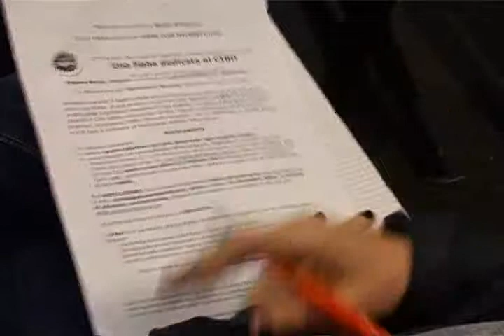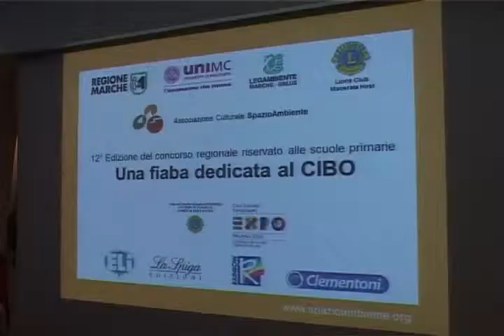C'era una foglia, una fiaba dedicata al cibo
Una fiaba dedicata al cibo. E' questo il tema del progetto "C'era una foglia" che per il 12° anno coinvolge gli alunni delle scuole primarie e i loro insegnanti. I proventi del progetto saranno utilizzati per aiutare 800 bambini di una cittadina vicina ad Addis Abeba.